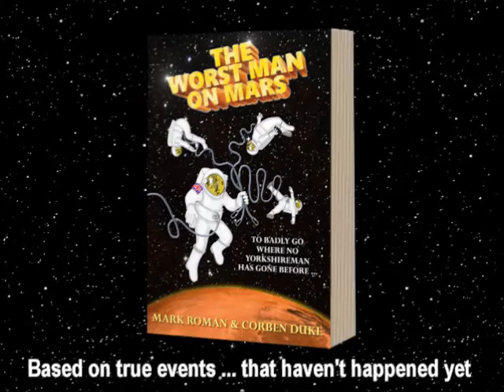The Worst Man on Mars by Mark Roman & Corben Duke - Book Trailer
Book trailer for sci-fi comedy novel by Mark Roman & Corben Duke: The Worst Man on Mars

Published by Grand Mal Press on 2nd September 2016